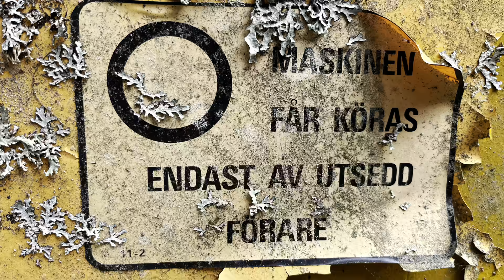Hur det kan se ut när vi hämtar maskiner del2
Stor hjullastare startas upp efter ca 20-30 år inväxt i skogen!

Det är en michigan 175B

Att få hem maskinerna i del 1 och del 2 tog ca 3-4dagar, trots massa hjälp, då det var så igenväxt och det inte fanns någon väg.

Maskiner skogen Richard museum Helgum
Michigan jävelskap traktor